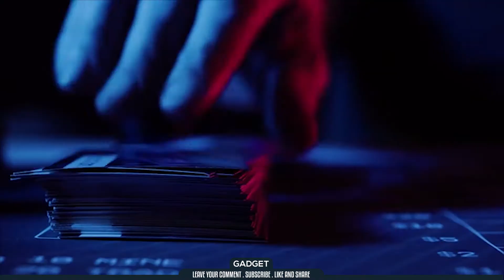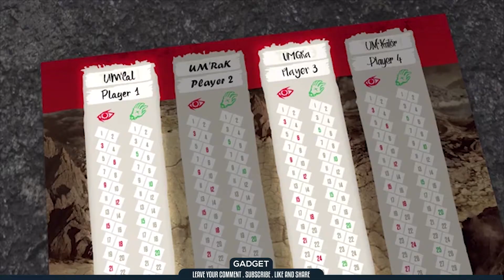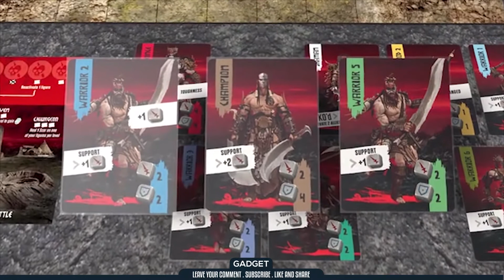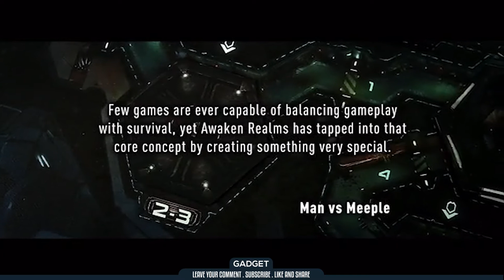Amazing BoardGames 2018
ツ✌ Welcome to GADGET, In this video you will find a 5 cool boardgames you should buy...
❤ If you enjoy my content don't forget to:

✪ Favorite
✪ Share with friends
Here is a links to todays gadgets:
♦ Agents of Mayhem - Pride of Babylon
 is a team vs. team skirmish boardgame for 2 to 4 players. The game is played on a modular 3D board that is fully destructible. You and your opponents will play through a radiant story where every choice you make will have effects that ripple throughout the campaign. Play as either LEGION, an organization of super villains who have taken over the world, or as MAYHEM, a band of anti-heroes who will do what ever it takes to stop LEGION.

♦ Crypto Rampage - The Bitcoin & Cryptocurrency Boardgame
Trade, mine, hack and hustle your way to a fortune in this realistic & funny boardgame.

♦ HATE
Lead your tribe to victory over a chronicle of battles against savage opponents. Amazingly detailed and brutal miniatures await you. +18

♦ Nemesis Board Game
A semi-cooperative SF horror game where you and other crewmembers desperately fight to survive - and fulfill conflicting objectives.

♦ Treasure Mountain - Dig Deep, But Not Too Deep!
A dwarf themed board game for 2-4 players, using a unique bumping worker placement mechanic based on the size of your dwarf's beard.